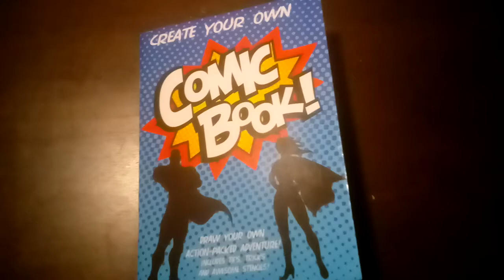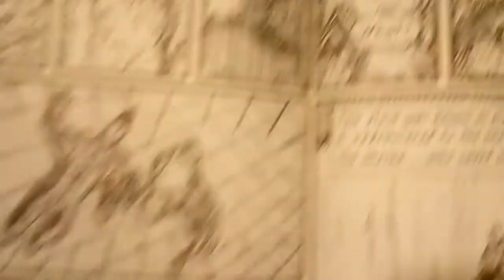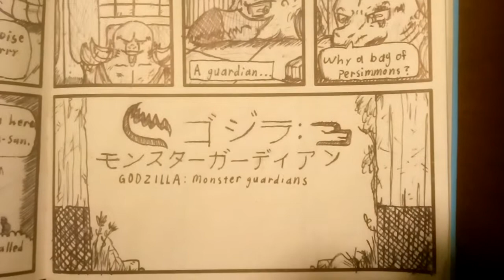Godzilla: Monster Guardians short comic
I got the idea of doing a fan made comic story (almost a manga, maybe.) of Godzilla and other kaijus of the monsterverse. I got an opening title done, it's all I got so far, hope you enjoy it.